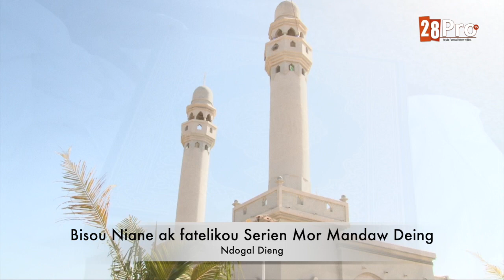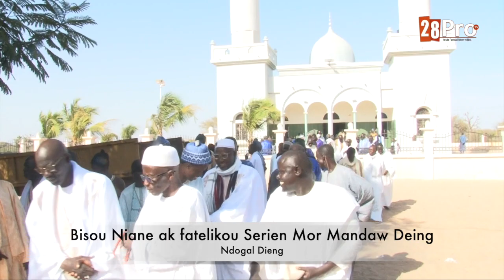Bisou niane ak fatalikou Serigne Mor Mandaw